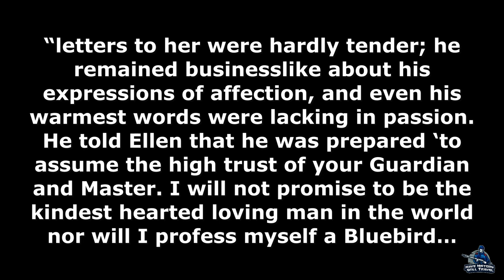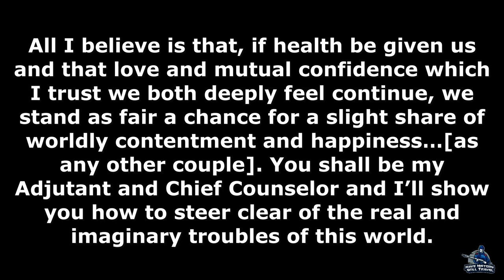William T. Sherman, Part 5 | Marriage and Commissary Captain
William T. Sherman is one of the most famous or infamous Civil War Generals. In this biography, you will learn about Sherman's personal life as well as his military career. You will find throughout this series a commander who had a lot of internal strife and personal problems, which he attempted to overcome. Essentially orphaned at a young age, he was taken in by a prominent politician and he would strive his entire life to get out from under Thomas Ewing's shadow and get away from Ohio. Sherman fell in love with the South and wanted to stay there, but the Civil War forced him to choose a side. Even though he loved the south, he thought that secession created disorder, which he hated and sought to end the chaos through preserving the Union. In this episode, Sherman gets married and tries to remain in the military.